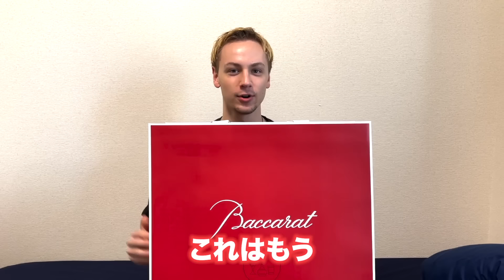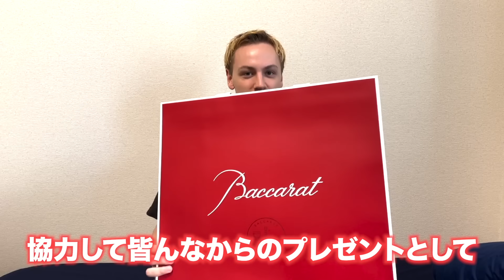【感動】兄貴にオフを２日分作って連休をプレゼントしてみた